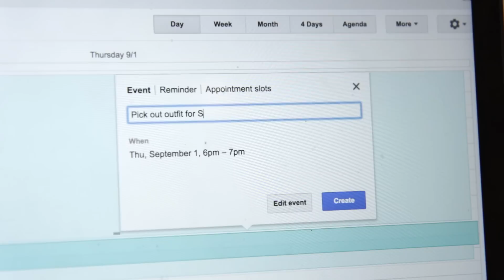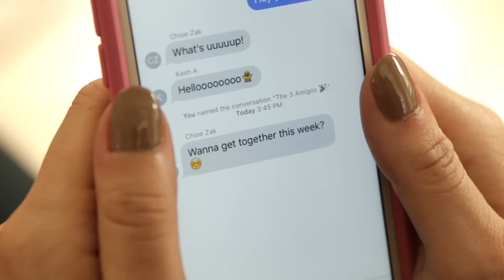Signs You're The Organized Friend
This is a shoes off household.

MUSIC
Licensed by Audioblocks
Pitys Sake licensed by Audio Network